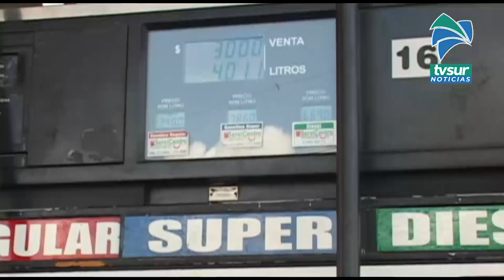Combustibles bajarán 10 colones en los próximos días